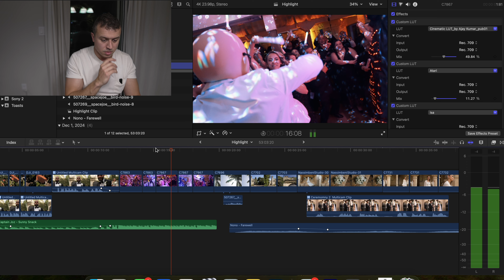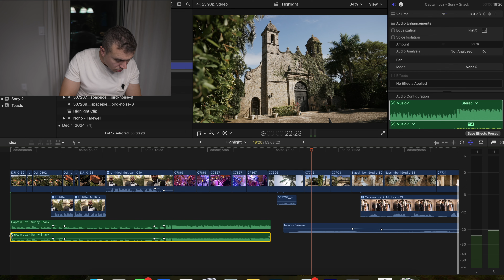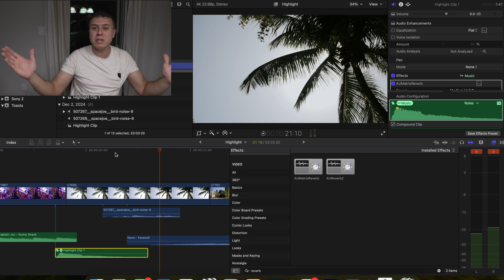Efeito Reverb Para Transição de Video